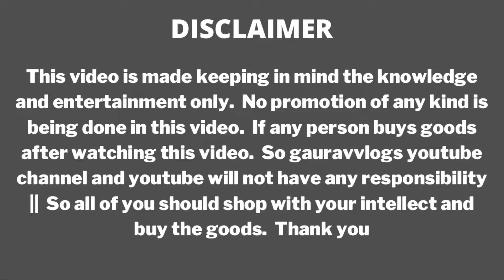cheapest jacket direct from manufacturer | hoodie, tracksuit, windcheater, sweatshirt | surplus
lower wholesale market in delhi | t shirt wholesale market in delhi | wholesale market in delhi

FOR VIDEO SHOOT CONTACT ON:-

SHOP- RADHE-RADHE ENTERPRISES

DEALS IN-  MANUFACTURER AND WHOLESALERS OF GARMENTS

ADD- PLOT NO. 79, JASPAL COLONY, KANIJA ROAD,  LUDHIANA-141007

                           WARNING